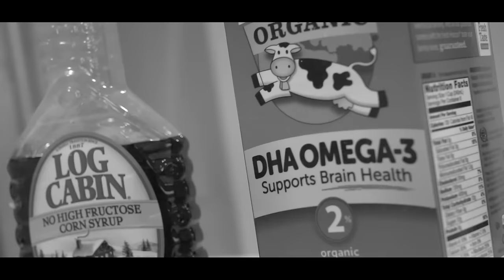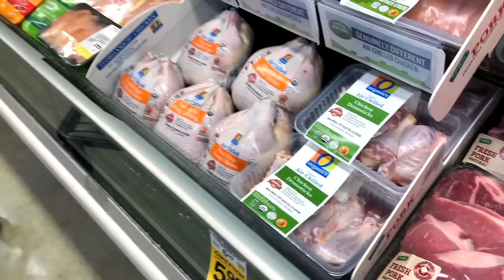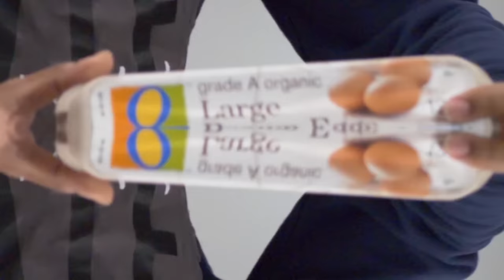Black Man Makes Fried Chicken & Waffles